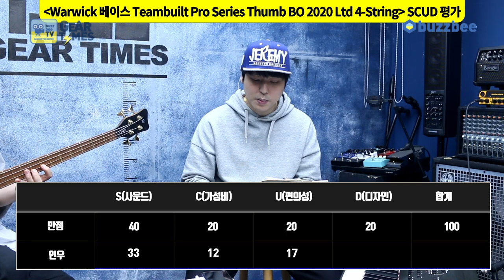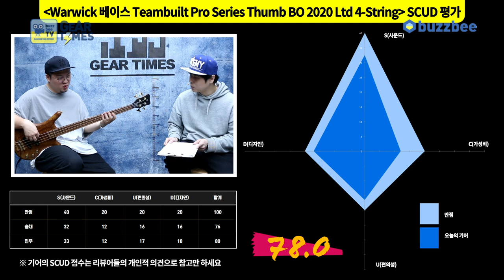[GearTimes 3074회] 워윅 Warwick 베이스 Teambuilt Pro Series Thumb BO 2020 Ltd 4 String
워윅 Warwick 베이스 Teambuilt Pro Series Thumb BO 2020 Ltd 4 String

0:00 오프닝
4:13 스펙(Spec)
5:31 사운드 테스트(Sound test)
9:20 시연 (Demo)
12:07 한줄평
12:34 점수